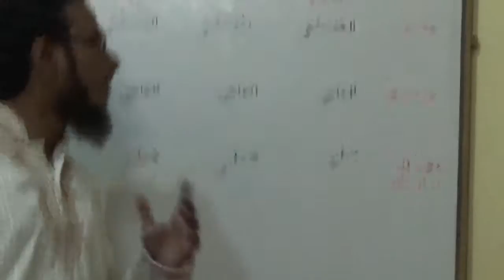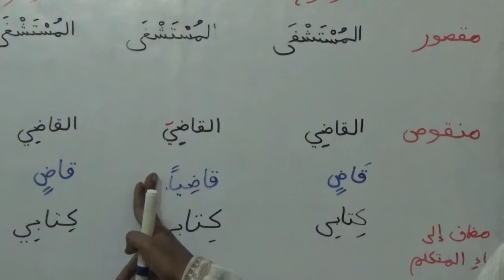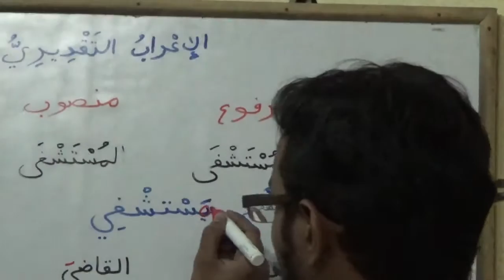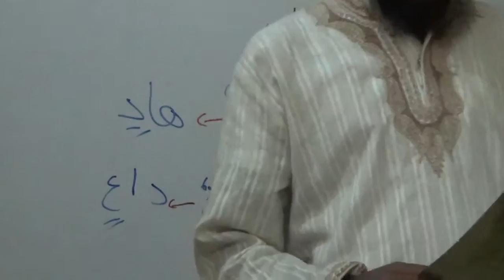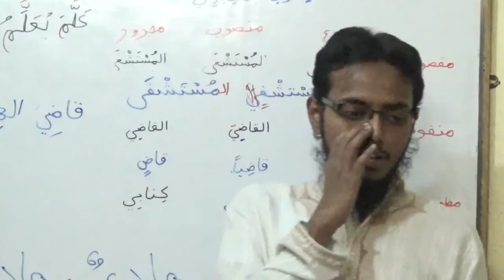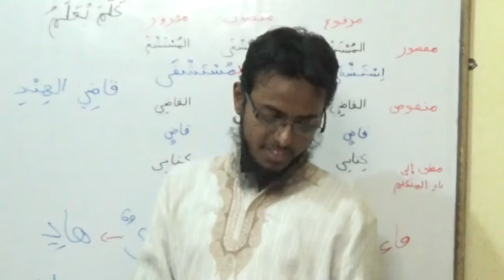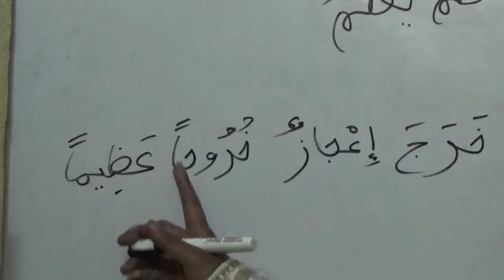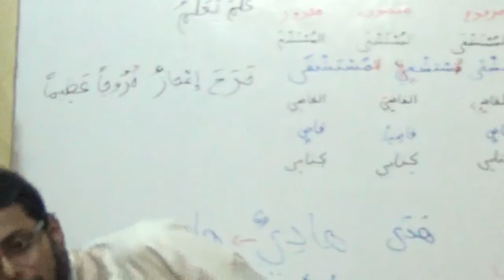Madinah Arabic Course Urdu/Hindi - Book 3 - Lecture #5 Dars #1 Part #5 - Taqdeeri I'raab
Topic - Taqdeeri I'raab